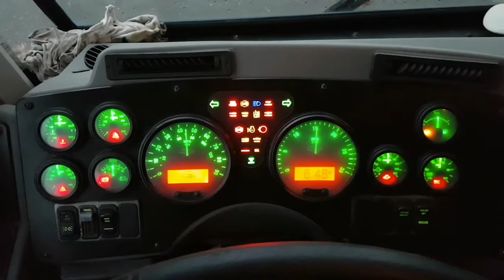BusLife, GrindR, Screw It...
skoolie, buslife, busconversion. removing 1,000 screws, wire brush rust removal on the floors, measuring insulation..